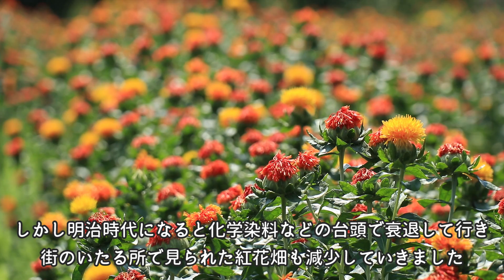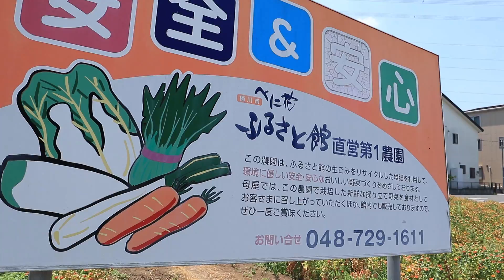【桶川べに花畑】 中山道桶川宿の隆盛と衰退 Okegawa's Safflower Fields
街歩きの動画で以前ご紹介した埼玉県桶川市。(過去動画のリンクはこの下)
中山道の宿場町として大いに栄えた歴史を持ち、当時周辺で栽培されていた紅花は全国的にも有名な産地として名を馳せていました。
明治時代になると需要減少とともに紅花の栽培は縮小してかつての賑わいもなくなりました。
近年になって過去の歴史を取り戻そうと桶川市では紅花栽培を再開させ、毎年6月にべに花まつりを開催しています。
そんな復活した桶川の紅花を見に行ってきました。

Okegawa City, Saitama Prefecture, was introduced in a previous video of a city walk. (Link to previous videos is below).
The city has a history of great prosperity as a post town on the Nakasendo Road, and the safflowers grown in the area at that time were renowned as a nationally famous production area.
In the Meiji era (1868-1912), safflower cultivation shrank as demand declined and the area lost its former prosperity.
In recent years, Okegawa has resumed safflower cultivation and holds a safflower festival every June in an effort to regain its past history.
I visited Okegawa to see such revived safflowers.

00:00 桶川市歴史民俗資料館近くの紅花畑
04:12 べに花ふるさと館

2022年6月撮影

◆桶川の関連動画

あおぞらさんぽチャンネルでは名所や観光地、面白スポットなどの散策動画を配信しています。(*´∀｀)